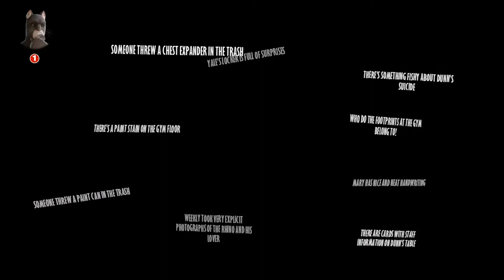BLACKSAD Part 3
Welcome gabbanites and I beckon you to join my world! Today, we learn even more about this dreaded case. Hope you enjoy!!